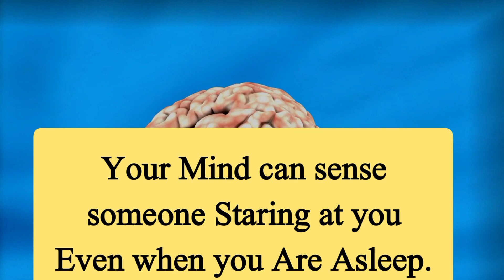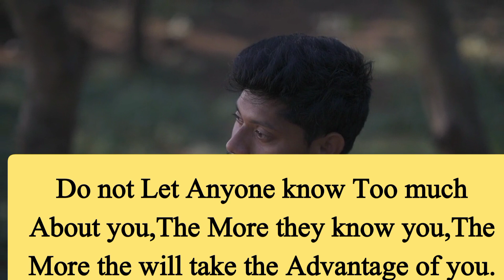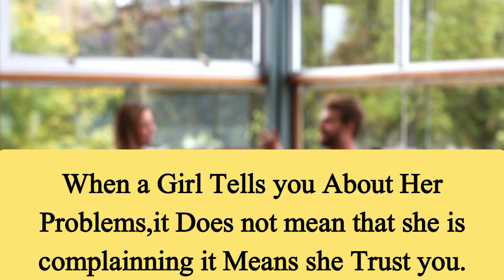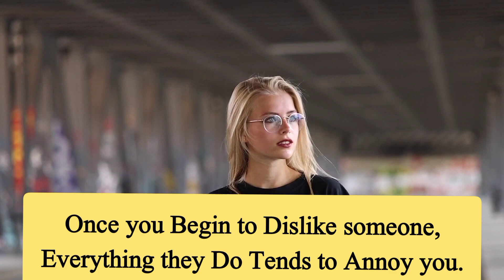Why Do Some People Cry When Expressing Their Emotions? | Psychological Insights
In this intriguing video, we delve into the fascinating realm of human emotions to uncover the reasons why some individuals shed tears when expressing their deepest feelings. Join us on a journey through psychological insights as we explore the complex interplay of emotions and their connection to tears.

Discover the science behind emotional tears and gain a deeper understanding of how our brains and bodies respond to intense feelings. We'll explore various psychological factors that contribute to this phenomenon, such as empathy, catharsis, and emotional sensitivity.

By examining real-life case studies and research, we shed light on the unique emotional experiences that prompt tears in certain people. Whether it's happiness, sadness, empathy, or relief, tears can be a powerful expression of our innermost emotions.

Unlock the secrets of emotional vulnerability and the potential benefits of crying as a means of emotional release. Learn how to navigate and support those who experience tears during emotional conversations, fostering deeper connections and emotional well-being.